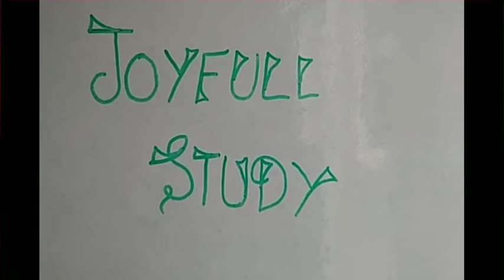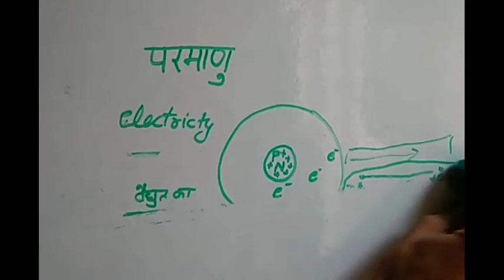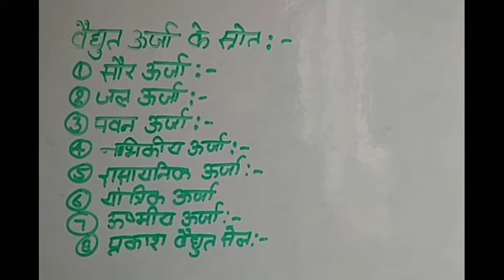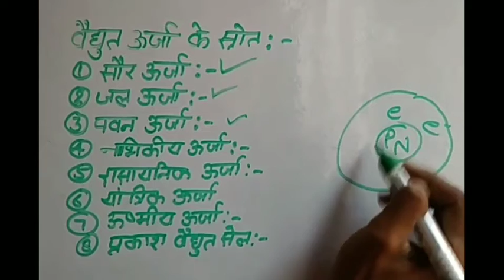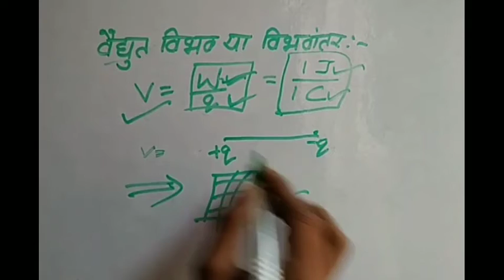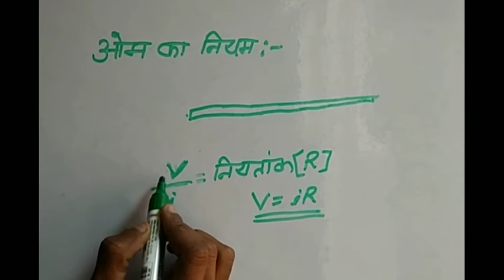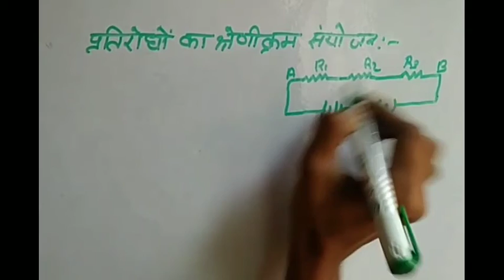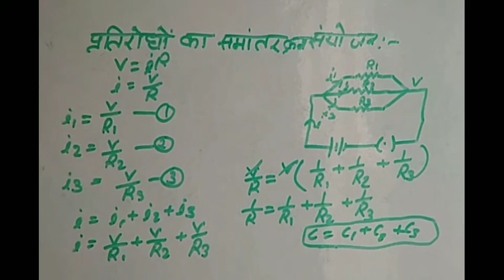ELECTRICITY fULL CHAPTER!!! class 10 SCIENCE!! part -1target🎯90+. By 𝓐𝓼𝓱𝓲𝓼𝓱 𝓢𝓲𝓻.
humaneye in hindi
full vedio me
ek hi vedio me full physics
ek hi vedio me full explain
capacitor ek hi vedio me jaane
vaan day garaaf
potential formula
eletri potential
chapter 2 in physics
chapter 3in physics full explain
human eye easy explanation
class12human eye
most important question in human eye
lens
physics me human eye
what is human eye
human eye kaise banaaye
logo of human eye
ncrt slass12physics
light chapter
Or gate not gate AND GATE
Buliyan kaise nikaale
truth table
12physics most important question in hindi
most important in physics
most important physics idias
most important numerical in physics class 12
most important numerical in physics class10
most important question in physics class11
most important question in physics class 12board
12 chemistry 2019blueprint
physics 12objective most important
chemistry blurprint12class
chemistry 12 objective 2020
how to score good marks
how to score marks in physics
physics me axa score kaise kre
90+marks kaise laaye
best vedio in utube
best vedio of physics how to score good marks
chemistry me axa score kaise kre
math me axa score kaise kre
math important toppic
math important question
math important question of tnrigration
math me 95+kaise laaye

mirror
lens
basics to high
class 12
new pattern
most important chapters in physics
how to get 90persent marks in class 10and class12
95number kaise laaye
90number kaise laaye.
numericl with concept.
therory part in physics
important part of physics
important chapters of physics
important chapters in math
important chapters in chemistry        joyfull study
important chapter in hindi
good score kaise kre
ek month me taiyaari kaise kre
two months me taiyaari kaise kre class 10and class 12
socore booster class.
sumit and आशीष sir
ssc          joyfull study
ssc
airforce, ssc best square trick,
best channel trick. comptative exam trick.
cds
best trick of square. on utube.
nda
defance
all exam
gk gs
science vedio        joyfull study
upsc
mpsc
cgpsc
ncrt
class 10
10class            joyfull study
 ncrt class 10
notes
visit link-
❤❤joyfull study channel

❤❤TENSES link

joyfull study by आशीष and sumit sir
related to education motivation and interesting fact

cheese! learn with joyfull study